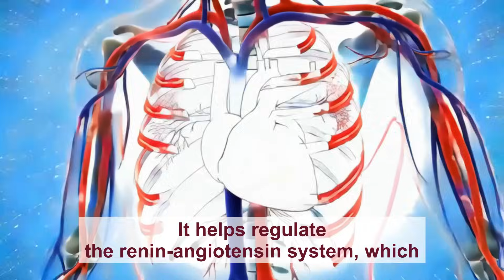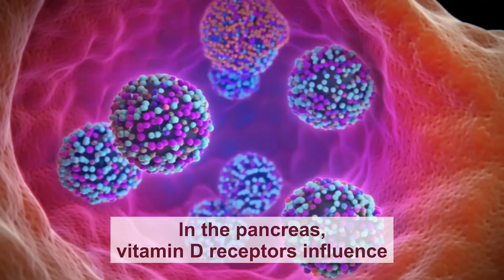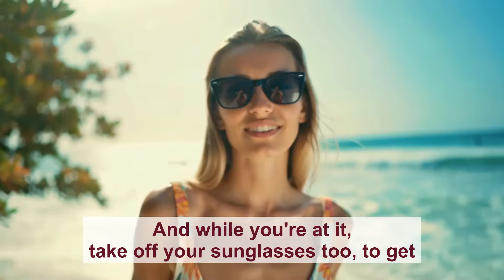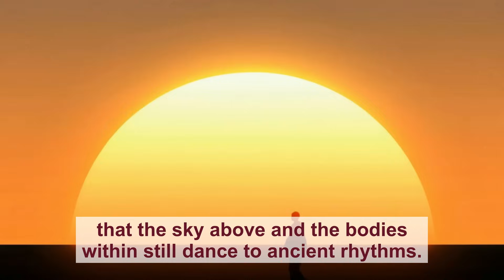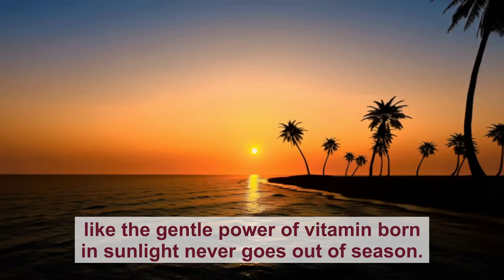Vitamin D - what, when, how: the latest.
☁️ On a gray November morning, Kate thought she understood vitamin D—sunlight, tablets, and maybe a yogurt. But new research is rewriting everything we thought we knew. 🧬☀️

🧪 From cutting-edge genetic studies to how your skin, weight, medications, and even mood interact with the "sunshine vitamin"—this video explores the fascinating, surprising science behind vitamin D. It’s not one-size-fits-all anymore.

💊 Can it slow aging? Prevent disease? Strengthen your immune system? Maybe even influence your genes? Tune in for a story that connects your body to the sky above—and back again.

✨ Because sometimes, the smallest nutrients carry the biggest stories.